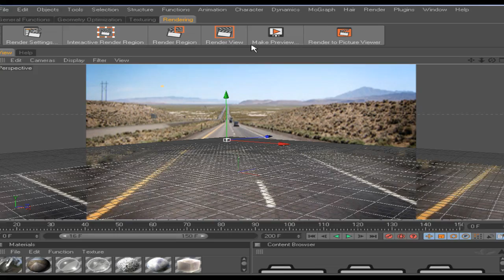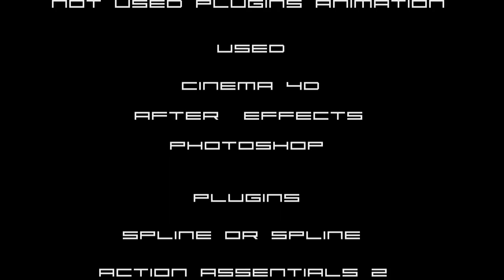monster of cinema 4d and after effects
monster of cinema 4d and after effects by yassine riani
cinema 4d r12 after effects cs3